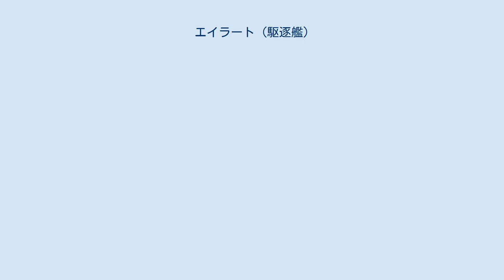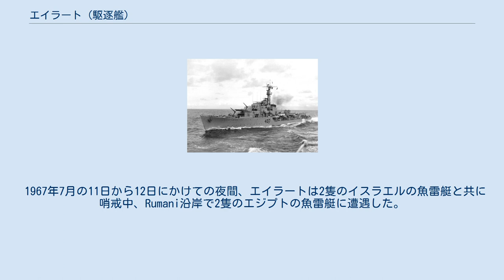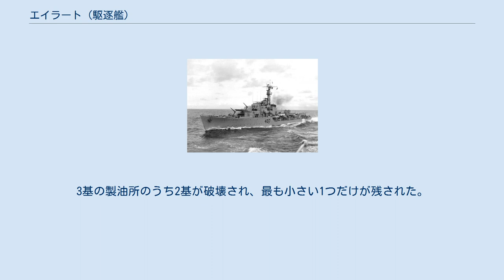エイラート (駆逐艦)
エイラート（INS Eilat, אילת, K-40）は、イスラエル海軍の駆逐艦である。
イギリス海軍を退役したZ級駆逐艦「ゼラス」を再就役させたものである。
艦名は、紅海の北・アカバ湾に臨むイスラエル最南端の港湾都市エイラートに由来しており、イスラエル海軍としては2代目（先代はアメリカ沿岸警備隊の「ノースランド」を再就役させた艦）となる。
 1955年7月15日、イスラエル海軍は、カーディフのドックにおいて、イギリス海軍を退役したZ級駆逐艦2隻の引き渡しを受け、「ゼラス」を「エイラート」、「ゾディアック」を「ヤーフォ」として再就役させた。
1956年にイスラエルに回航される前に、「エイラート」はハーランド・アンド・ウルフ社、「ヤッファ」はクライトン社で改修を受けた。
 1956年10月31日、第二次中東戦争でエイラートはエジプトの駆逐艦「イブラヒム・エル＝アワル」との戦闘に参加し、これを退けた。
「イブラヒム・エル＝アワル」はイスラエル空軍第113飛行隊のウーラガン戦闘機の攻撃によって航行不能に陥り、降伏した。
鹵獲された「イブラヒム・エル＝アワル」はイスラエル海軍の駆逐艦「ハイファ」（Haifa, K-38）となった。
 エイラートは消耗戦争中の1967年10月21日に、エジプト海軍のミサイル艇の攻撃により撃沈された（エイラート事件）。
 1967年7月の11日から12日にかけての夜間、エイラートは2隻のイスラエルの魚雷艇と共に哨戒中、Rumani沿岸で2隻のエジプトの魚雷艇に遭遇した。
彼らはすぐに交戦に入り、エジプトの魚雷艇を2隻とも撃沈した。
エジプト軍はポートサイドの海軍司令部から駆逐艦の動きに関して定期的に報告を受けた。
 エイラートはエジプト海軍の弱さを示す為に挑発的な領海侵犯を繰り返しており、エジプト海軍は司令部からの出撃命令に備えて警戒態勢に入った。
 1967年10月21日、「エイラート」（艦長ショシャン中佐）はシナイ半島のポートサイド沖13.5海里の公海上を哨戒中であった。
エジプト海軍はコマール型ミサイル艇を同地に配備していたが、その有効性について、海軍当局は疑問符をつけていた。
しかし海軍の電子戦部門ではP-15（SS-N-2）艦対艦ミサイルの脅威を認識しており、実際、ショシャン中佐は、エイラート艦長に転任する前は海軍電子戦課長としてその対策の検討にあたっていた。
その検討結果を踏まえて、イスラエル海軍ではレーダー警報受信機とチャフ発射機の開発を行っており、「エイラート」にも搭載されたばかりであったが、P-15のレーダー発振パターンについての情報がなかったため、オペレータはどのような信号を警戒すればよいか知らされておらず、またショシャン中佐自身が開発に携わっていたチャフ発射機も、まだ搭載されただけで運用可能な状態にはなっていなかった。
このように、エジプト軍のミサイルについてまだ有効な対抗策がないことは艦長も承知しており、できるだけ距離を取るつもりでいた。
情報部は、エジプト軍がミサイルの発射準備を進めているとの情報を得ていたが、これは艦長には通知されなかった。
艦対艦ミサイルの発射は港内から行われたため、イスラエル側は、発射後しばらくの間、これを探知できなかった。
 17時30分ごろ、右舷より接近するロケットが視認された。
艦長は直ちに回避行動を命じるとともに警報を発令した。
高角機銃による要撃が試みられたが、これは失敗し、ミサイルは右舷の喫水線のわずか上に命中、弾頭はボイラー室で爆発し、機械室も破壊された。
2分後、今度は左舷側からミサイルが飛来、機銃が応射したものの、やはり命中した。
 これらの攻撃によって全ての電源が喪失、また応急要員の中核となるはずだった機関室の先任士官および下士官が全員戦死したことから、ダメージコントロールにも支障をきたす事態となった。
それにもかかわらず、当初、防水作業は一定の成功を収めており、迅速な救援があれば艦は生還できる見込みがあった。
しかし攻撃によって艦の無線機は破壊されており、修理が難航したことから、救援要請は遅れていた。
 19時45分、防水隔壁の損壊開始が報告されたことから、艦長は総員退艦を命令した。
しかし乗員が退艦し、艦長が最後の見回りを行っている最中に更に2発のミサイルが飛来、1発目は艦に命中して破壊と火災を広げ、2発目が至近弾となって海中で爆発したことで、脱出した乗員の多くが戦死し...